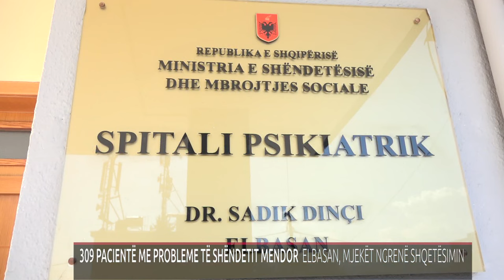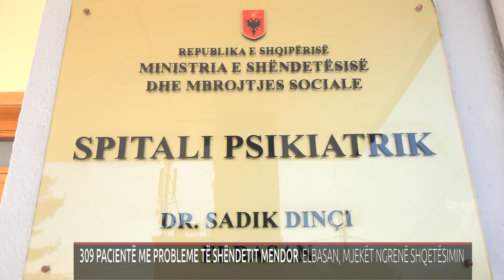309 PACIENTË ME PROBLEME TË SHËNDETIT MENDOR